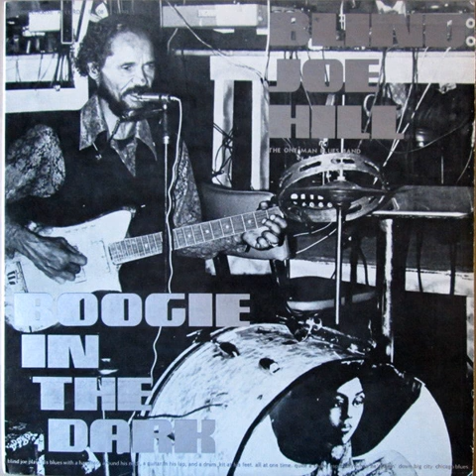BlindJoe Hill - Boogie In The Dark-full album